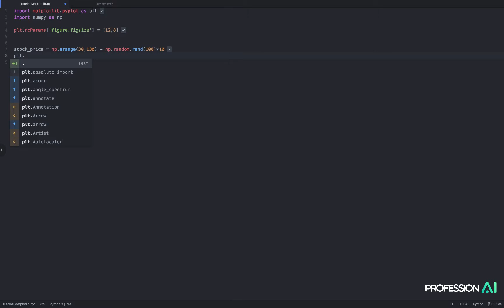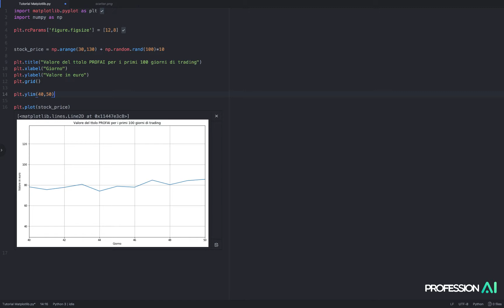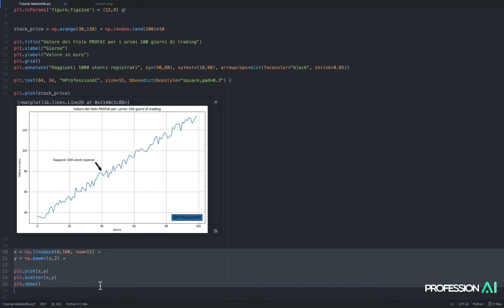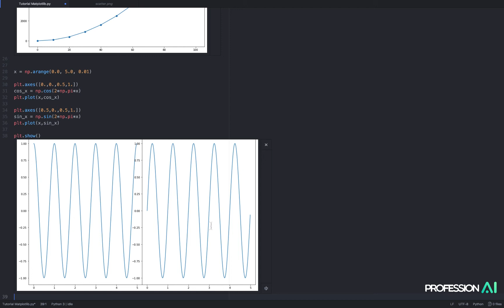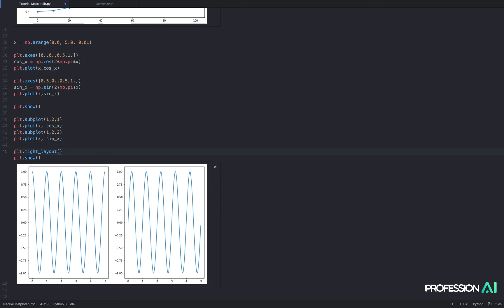Matplotlib: line chart con Python